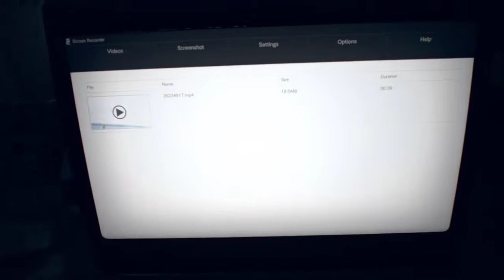Resident Evil 7׃ biohazard PC Прохождение Часть 7